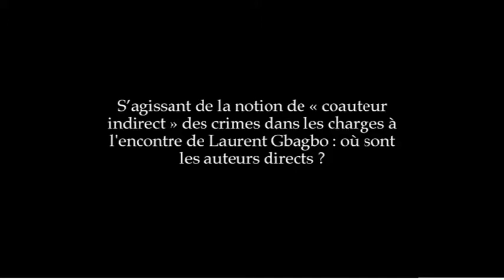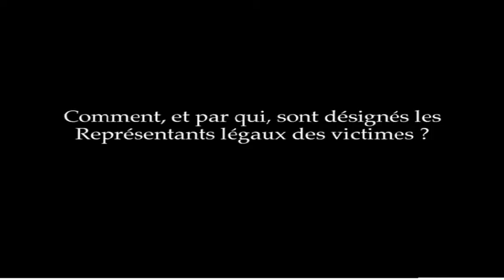Situation en Côte d'Ivoire : Programme « Demandez à la Cour » - Episode 6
Programme « Demandez à la Cour », radio et télévision (14 épisodes) : Situation en Côte d'Ivoire -- 6ème épisode

Le programme radio et télévision « Demandez à la Cour » répond aux questions les plus fréquemment posées par la population des pays constituant des situations devant la Cour pénale internationale (CPI), au sujet du mandat de la Cour et de son travail. Dans cette série de 14 épisodes, les questions ont été filmées lors de sessions de sensibilisation à Abidjan (Côte d'Ivoire) et avec des visiteurs de Côte d'Ivoire au siège de la Cour, à La Haye.

Dans cette édition du programme, les réponses aux questions sont données par le juge Sang-Hyun Song, Président de la CPI, Fatou Bensouda, Procureur de la CPI, et Didier Preira, Greffier adjoint de la Cour.

La Côte d'Ivoire, qui n'était alors pas partie au Statut de Rome, avait, le 18 avril 2003, volontairement accepté la compétence de la Cour. La présidence de la République de Côte d'Ivoire avait ensuite confirmé cette acceptation, les 14 décembre 2010 et 3 mai 2011. Le 3 octobre 2011, la Chambre préliminaire III a autorisé le Procureur à ouvrir une enquête sur la situation en Côte d'Ivoire pour les crimes qui auraient été commis depuis le 28 novembre 2010. Le 22 février 2012, la Chambre préliminaire III a décidé d'élargir son autorisation d'enquêter sur la situation en Côte d'Ivoire pour inclure les crimes relevant de la compétence de la Cour qui auraient été commis entre le 19 septembre 2002 et le 28 novembre 2010. Le 15 février 2013, la Côte d'Ivoire a ratifié le Statut de Rome. L'audience de confirmation des charges dans l'affaire Le Procureur c. Laurent Gbagbo a eu lieu du 19 au 28 février 2013. Le 22 novembre 2012, la Chambre préliminaire I a levé les scellés sur un mandat d'arrêt délivré à l'encontre de Simone Gbagbo pour quatre chefs de crimes contre l'humanité prétendument commis sur le territoire de la Côte d'Ivoire entre le 16 décembre 2010 et le 12 avril 2011.